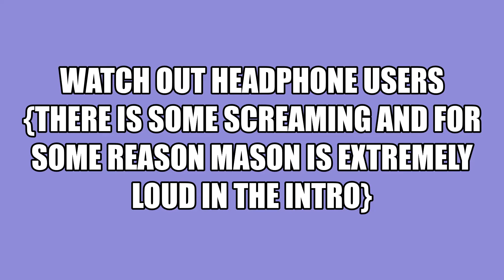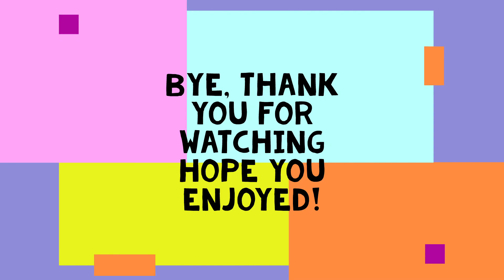Voice chat UHC With Lj and Mason!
Today me, Mason and Lj are playing voice chat UHC Minecraft!
Make sure you watch the video to the end because bad things happen.